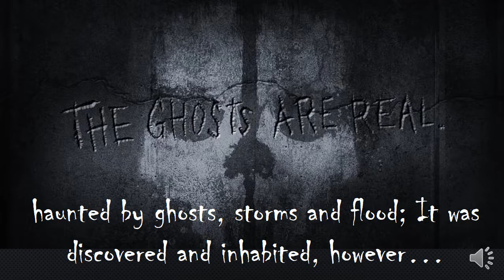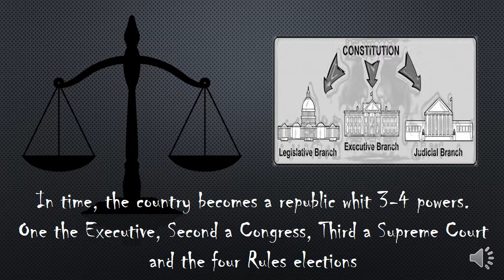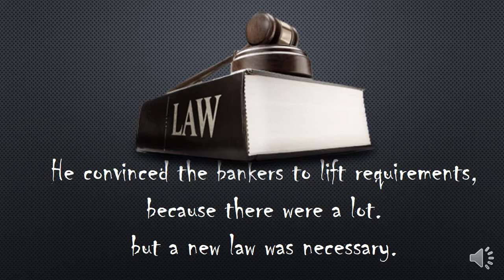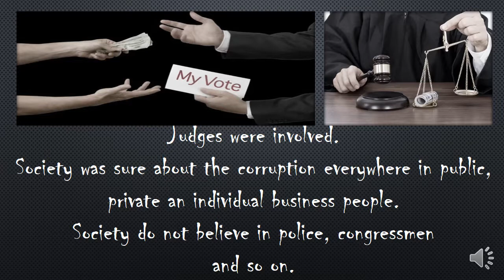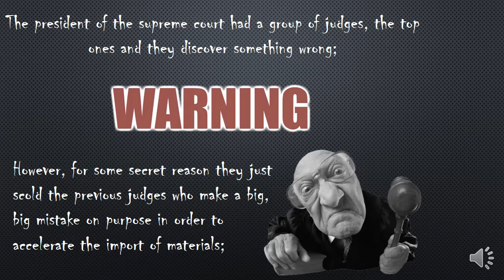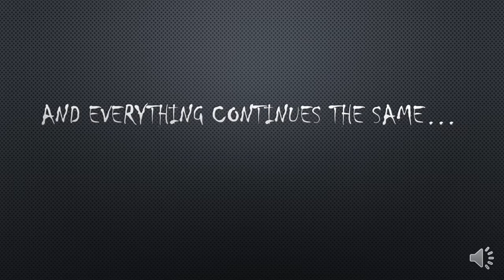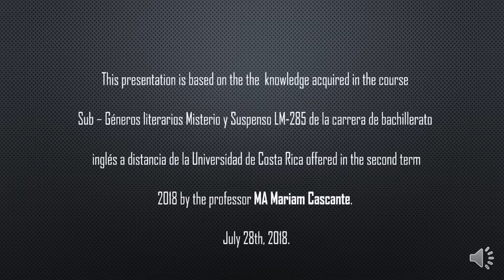Historia gótica FINlAL